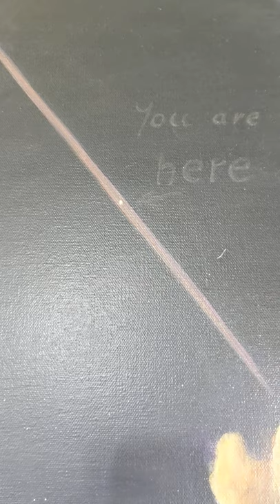/Spiritual Art/ Beautiful, Large Acrylic Painting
This is one of my older artworks, a spiritually themed painting.
It is called "Cosmic Yoga".
You can purchase the original canvas, which is 36"/48", or more affordable canvas prints,

or
Be my PATRON to see behind-the-scenes content and early access to photos, and other inspiring posts

to see my GALLERY of murals and canvas paintings, read my BLOG, and visit my SHOP, and you can order your CUSTOM ART on walls, doors, ceilings, or canvas to personalize your space.

Laura